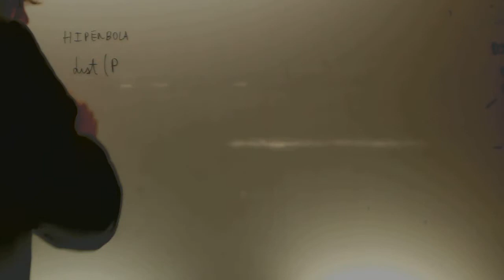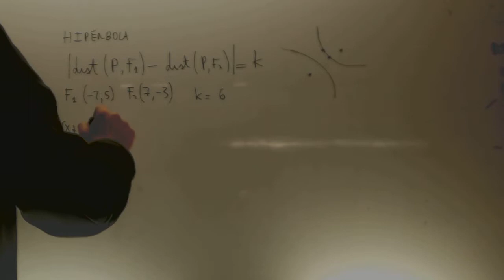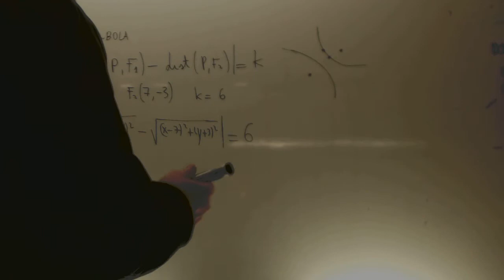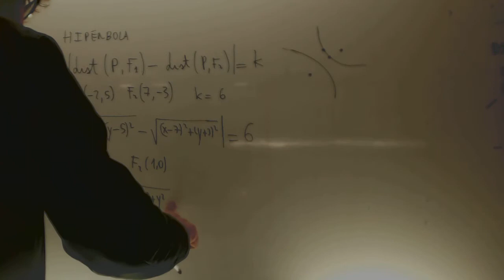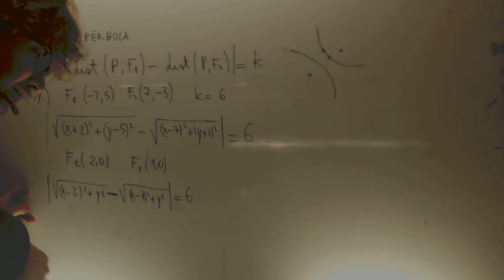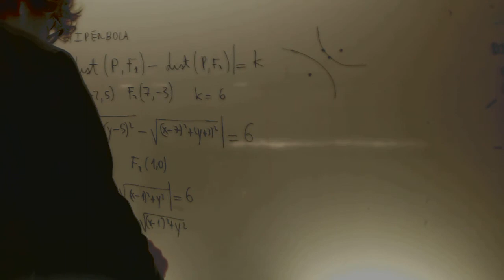Hiperbola las conicas como lugares geometricos Academia Usero Estepona